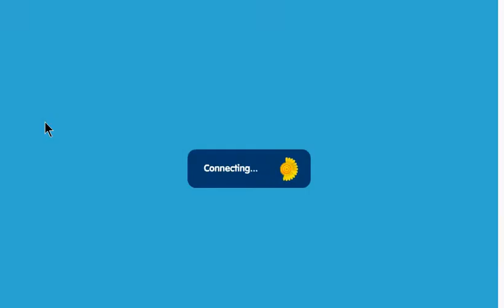Lauren vs Steven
I Let her tie it up :D